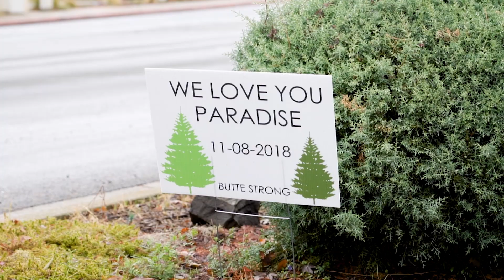Paradise: Mobile Home Park Restoration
The CPUC has partnered up with PG&E to rebuild all of the mobile home parks utilities in Paradise California with a new underground gas and electric systems.